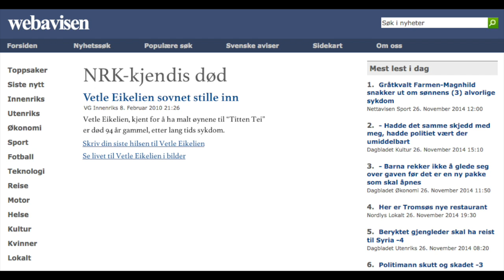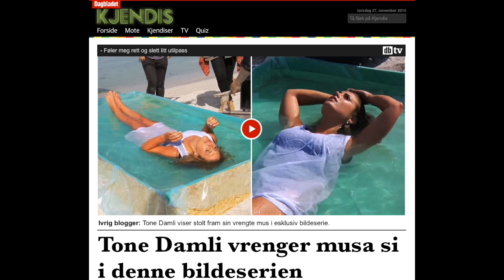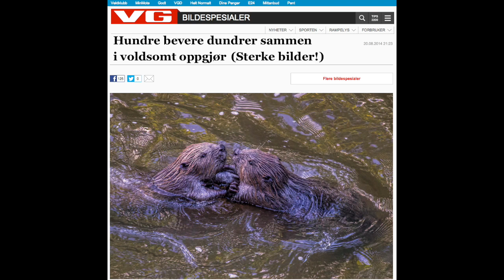Radioresepsjonen - Tone Damli og Jenny Skavlan i Media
Steinar og Tore Sagen med norges morsomste mann funderer på ting som irriterer.